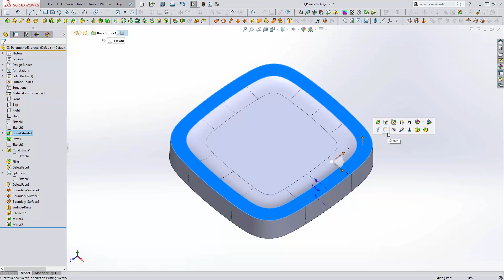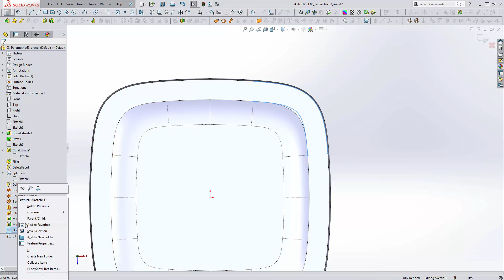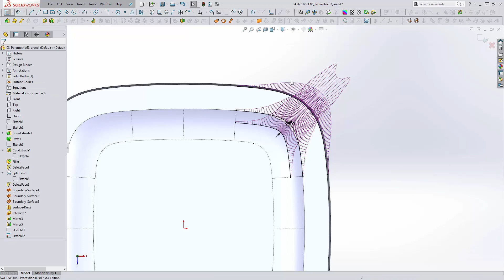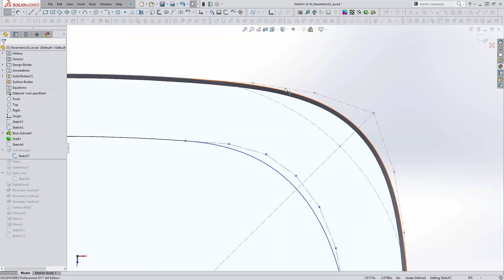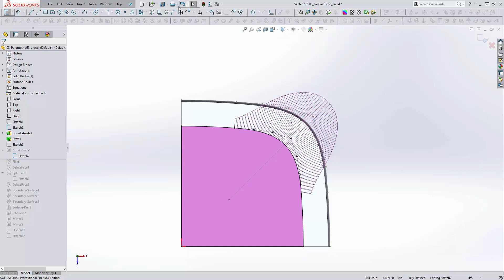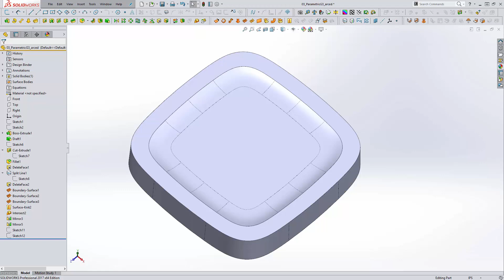Offsetting Splines - SOLIDWORKS Tutorial - Zen & The Art Of SOLIDWORKS Surfacing 05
Do rough surfaces have you on edge? Got a kink in your spline? Zen out and come to really understand how SOLIDWORKS surfacing works. Using unique advanced techniques, we demonstrate surface modeling workflows that allow you to quickly and easily create the most challenging shapes.

This series of video tutorials covers spline and curve best practices, geometric continuity and how to apply it, how to properly plan and layout complicated surface models, how to properly leverage each of the surface features and modeling strategies to surface the most challenging of shapes.